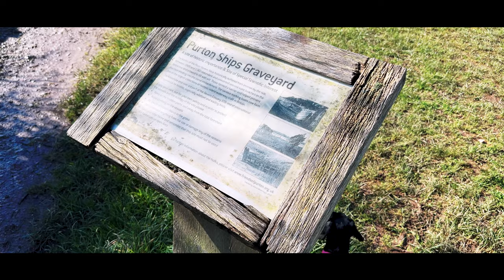Purton Ships' Graveyard - (Bristol Dog Walks)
We've started to try and broaden our dogs world experiences by choosing a few curated dog walks provided by the excellent dog walk website - Bristol Barkers.

Our first entry is the incredible Purton Ships' Graveyard or Purton Hulks, located about 40 miles outside of Bristol. A fantastic walk (despite the mud) on, what is reputed to be, the largest ship graveyard in mainland Britain.